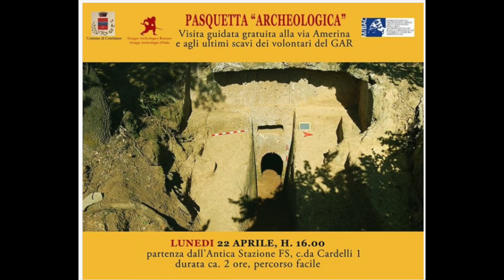GAR - Pasquetta Archeologica a CORCHIANO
Pasquetta Archeologica a Corchiano con il GAR visita guidata gratuita
adatta anche per i bambini.